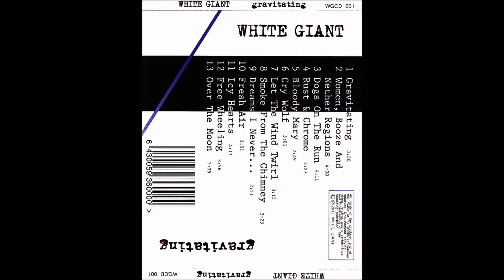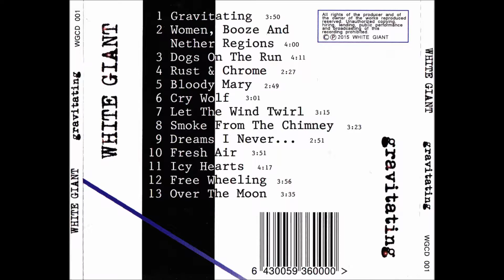WHITE GIANT - DOGS ON THE RUN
From WHITE GIANT's album "GRAVITATING"